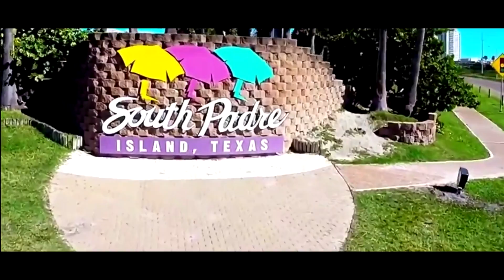Pescando truchas y curvinas en South Padre Island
Pedro Sors y Laud Hinojosa se embarcan en una aventura mas de pesca en el Golfo de Mexico. En esta ocasión están pescando en South Padre Island.
¡No te pierdas este gran programa lleno de acción de pesca!